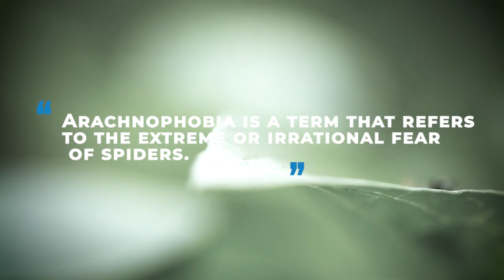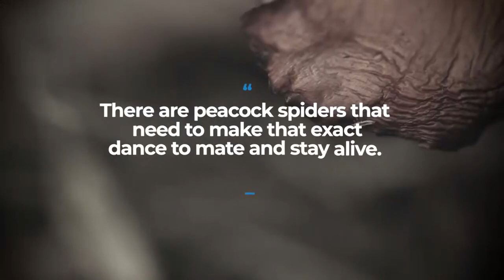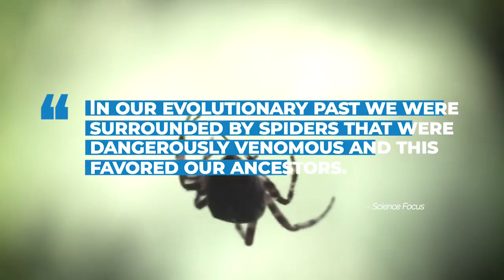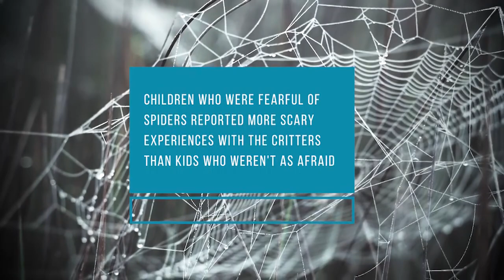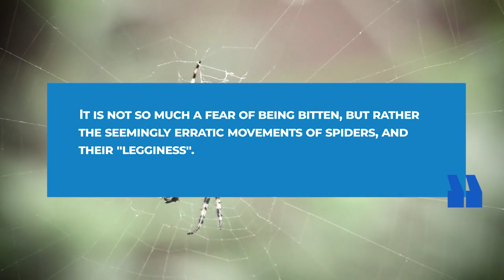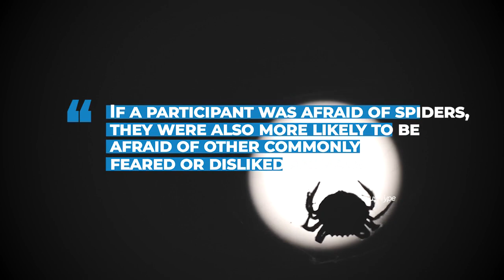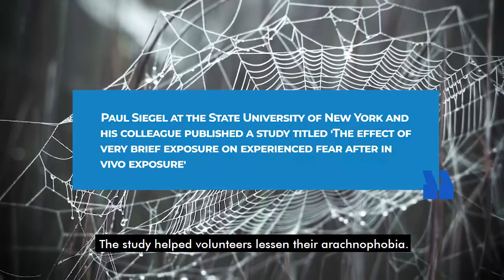Why Do We Find Spiders Scary